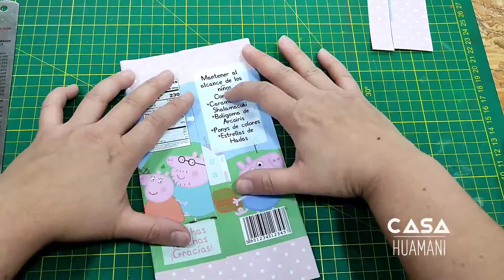ChipBag Peppa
¿Quieres hacer las sorpresas para algún cumpleaños?
Mira como hicimos estas.

Utilizamos papel fotográfico de 115gsm en acabado brillante.
Para impresora de inyección de tinta o inkjet.